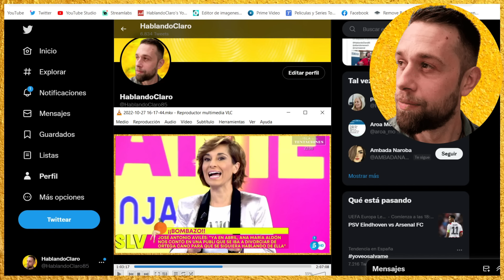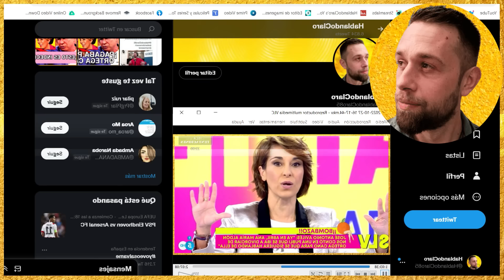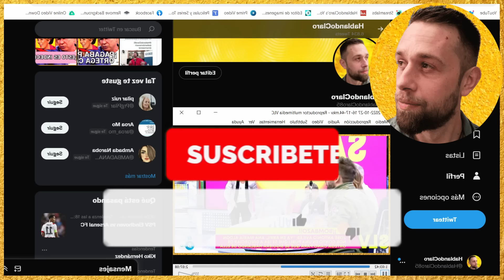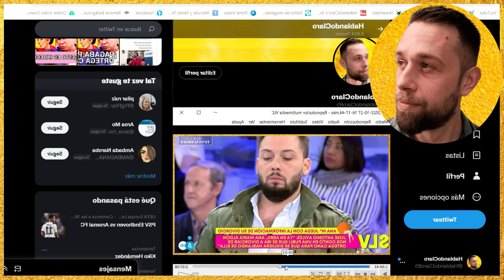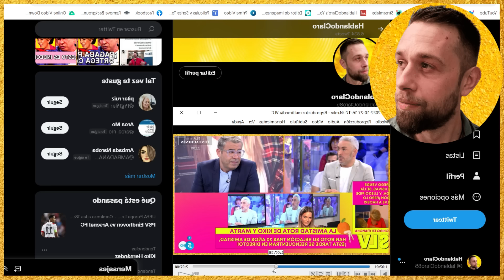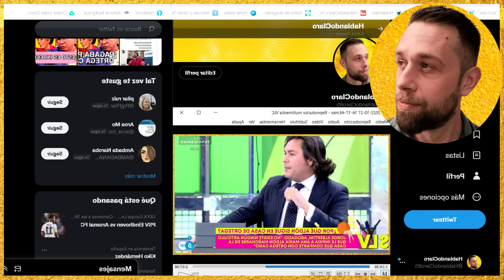💥FILTRACIÓN BOMBA Ana María Aldón SE QUEDA PÁLIDA por Ortega Cano en SÁLVAME de Jorge Javier Vázquez